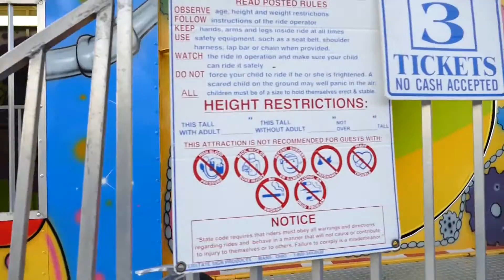Fiestas De San Lorenzo